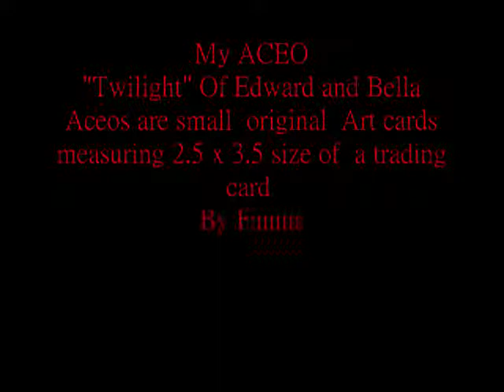Twilight Edward Cullen Bella Swan ACEO ART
Twilight ACEO card drawing/painting of Edward and Bella.
I decided to illustrate a smaller version of Edward and Bella
for all the aceo twilight fans out there
Completed with graphite pencils and red acrylic paint on

ACEO stands for "Art Cards, Editions and Originals".
These cards have one main rule - they are 3.5 inches by 2.5 inches - the size of a trading card.
They are highly collectible.

Other Videos with my art

Fantasy and portraiture Artworks by Katerina Art.

Music River Flows in You by Yiruma